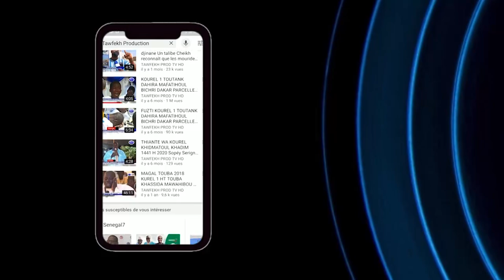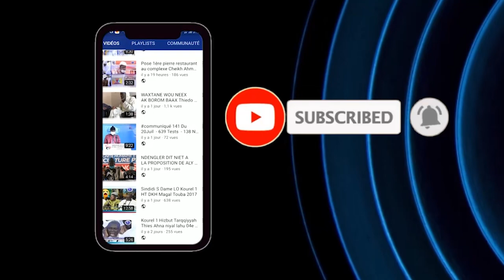TÉMOIGNAGES POIGNANTS DE S.BATHIE NDAO MEMBRE DE 1er DE HT SUR S. ATOU DIAGNE